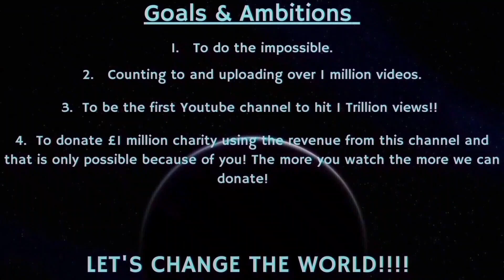Counting to ONE MILLION!!, This is Number 95,909